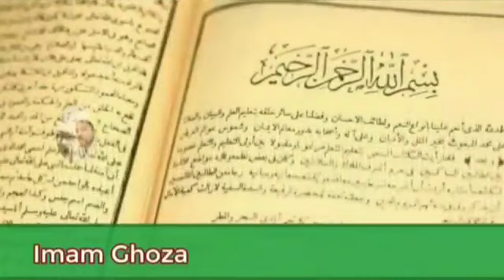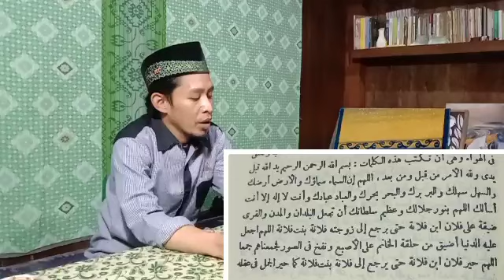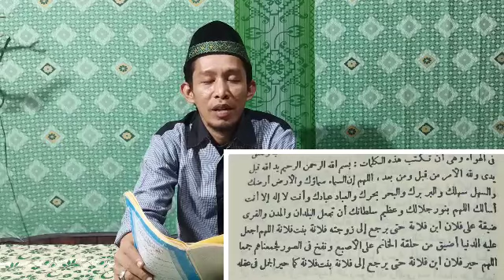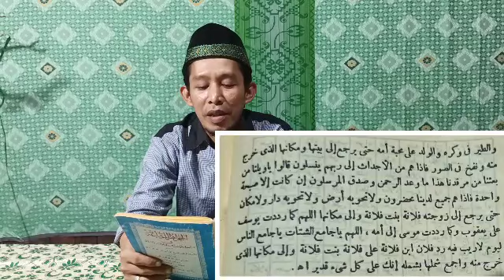CARA MENGEMBALIKAN RASA CINTA PASANGAN ANDA || Imam Ghozali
IniCara mengembalikan rasa cinta pasangan anda adalah sebuah amalan yang terdapat dalam kitab Jawahirul lamma'ah yang terbukti mujarab untuk mendatangkan dan mengembalikan rasa cinta dalam sebuah hubungan
Amalan cara mengembalikan rasa cinta pasangan ini sangat cocok digunakan pada pasangan yang terpisah baik karena pergi atau tergoda dengan orang lain (selingkuh) dan juga bisa digunakan pada orang yang pergi dari rumah supaya bisa kembali.